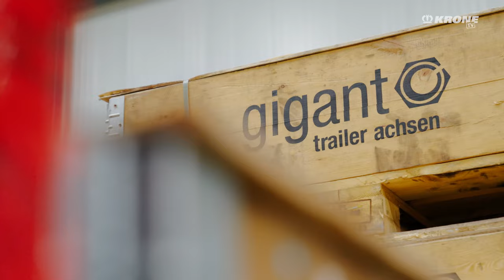Trommel vs. Scheibe – Wer bremst besser? | KRONE TV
Scheibenbremse oder Trommelbremse? 👀
In diesem Video vergleicht Harald die Funktionsweise von Scheiben- und Trommelbremsen und erklärt, welches Bremssystem die bessere Wahl für dein Fahrzeug sein könnte. 🏁🤝

Aber wer bremst denn nun besser? Schreibt euren Favoriten in die Kommentare - wir sind gespannt! 💬